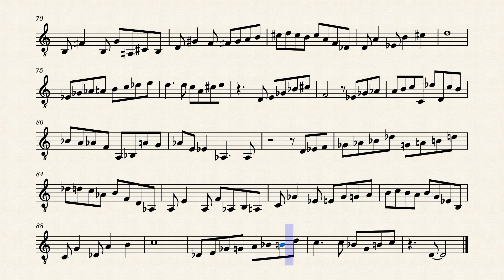Sight Reading #35 - Etude 35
Sight reading is an incredible skill for a musician. On the one hand, rhythms are put into practice and internalize the notes on the fingerboard. On the other hand, they are exercises that improve concentration and reflexes. Read sheet music has to be a skill that all musicians should work on, whatever their style of music.
Today I bring you a Etude perfect as warm up before starting your daily routines.